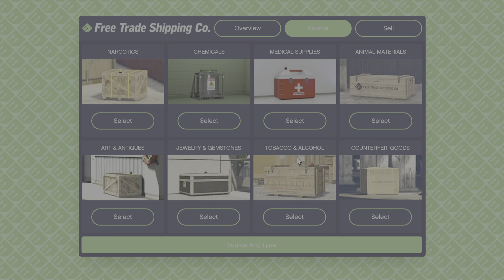Starling has the most accurate homing and free aim homings in gta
Ppl r lazy n just want to get an oppressor when this is way better. Its smarter, mk2 will be 8mil+missiles+2mil nc+over 1mil terrobyte